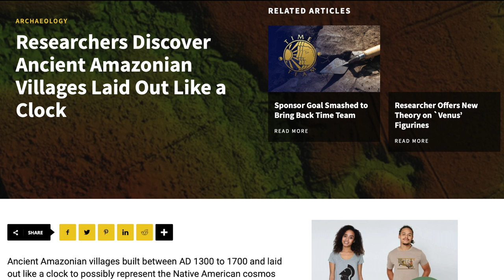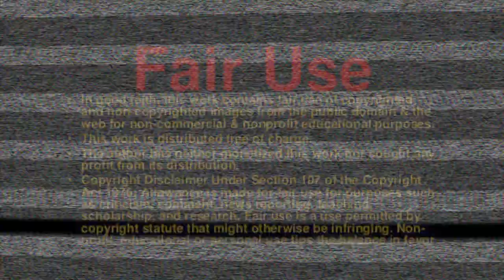Researchers Discover Ancient Amazonian Villages Laid Out Like a Clock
Ancient Amazonian villages built between AD 1300 to 1700 and laid out like a clock to possibly represent the Native American cosmos have been discovered in Brazil’s south Acre State. (Heritage Daily)

The discovery was made by a multi-national team from the University of Exeter, Universitat Pompeu Fabra, Instituto do Patrimônio Histórico e Artístico Nacional, Federal University of Pará, Federal University of Acre, and the Brazil National Institute for Space Research, whilst conducting a LiDar scan of the forest canopy. (Heritage Daily)

Ancient Amazonians laid out their settlements in circles 700 years ago, with radiating mounds and roads that may have represented the cosmos, a study finds. (Daily Mail)

Experts led from Exeter University used lidar-based sensing equipment mounted on helicopters to see below the rainforest canopy in south Acre State, Brazil. (Daily Mail)

They found 35 mounded villages were constructed in a distinctive and repeated pattern by the ancient Acreans between 1300 and 1700 AD. (Daily Mail)

Deforestation and archaeological digs in Acre State has previously revealed the presence of large earthworks and circular mound villages. (Mogaznews)

However, the full extent of the constructions, their layouts and their organisation across the region had been obscured by the dense forest until now. (Mogaznews)

The new findings indicate that these populations had highly defined social and architectural models for how they organised their communities.  (Mogaznews)